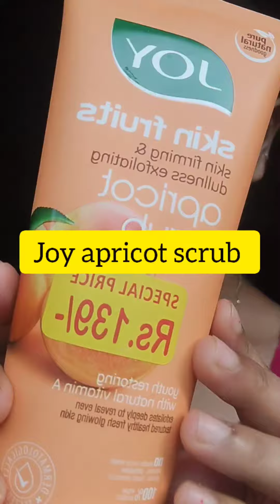myskincareroutine skincare shorts